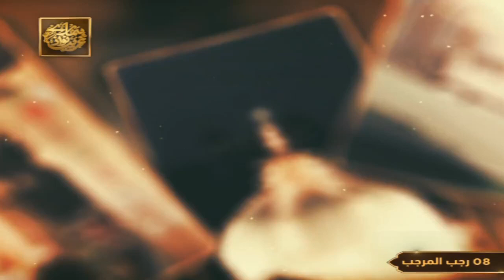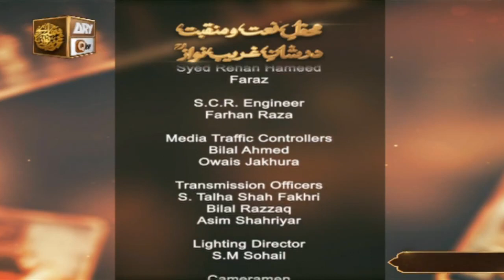Mehfil e Naat o Manqabat Dar Shan e Ghareeb Nawaz RA - Episode 4 - 19 Jan 2024 - ARY Qtv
Mehfil e Naat o Manqabat Dar Shan e Ghareeb Nawaz RA - Episode 4

Guest: Mufti Sohail Raza Amjadi, Mufti Ahmad Saeed Noorani,  Dr. Atif Aslam Rao,

Sana Khuwan: Sarfaraz Ashraf, Muhammad Umar, Mehmood ul Hassan